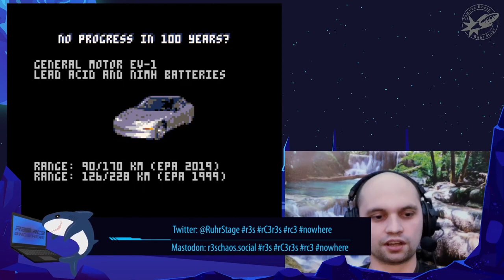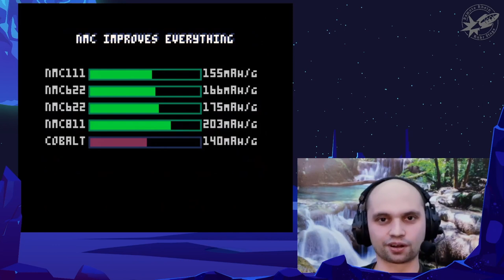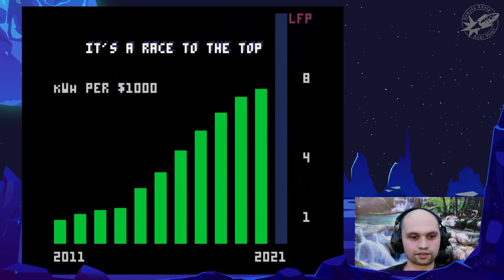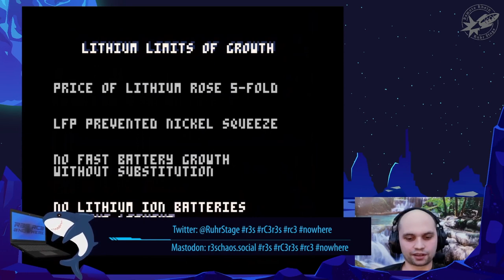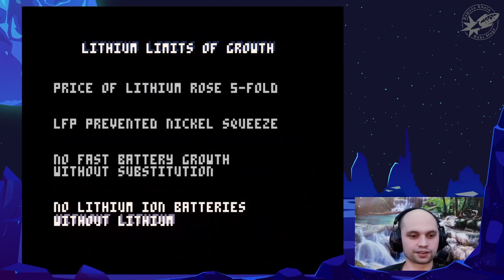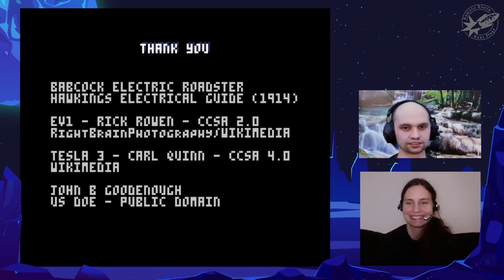[r3s] (de) Warum wir süchtig nach Lithium sind (Frank Wunderlich-Pfeiffer) deutsche Übersetzung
Part 1 of "Why we are addicted to lithium (... and how to shake the habit)" (this) will give an overview of lithium-ion-battery technology, the history of its development, state of the art, prospects and problems. Part 2 will deal with prospects and solutions, mainly the state of the art of sodium-ion batteries, their prospects and limitations.

Frank Wunderlich-Pfeiffer